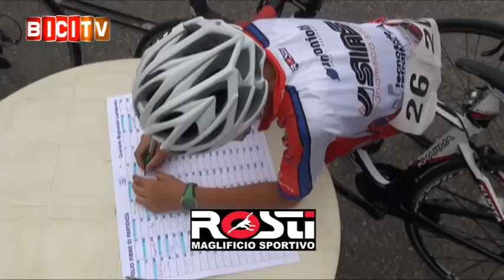Davide Persico centra la decima vittoria nel 10° Trofeo Giuseppe Armanni